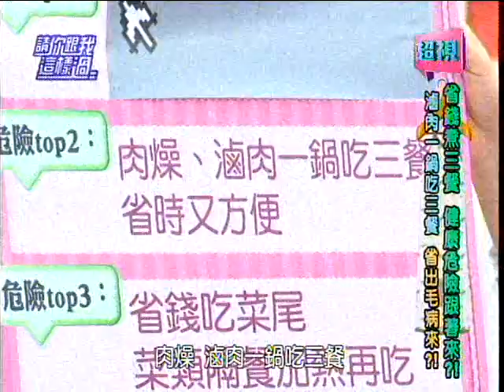省錢省時煮三餐小心全家省出病 周一至周五晚上8點超視33頻道請你跟我這樣過